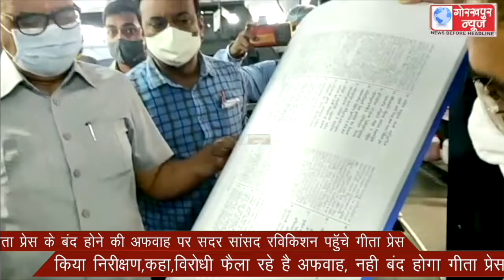गीता प्रेस के बंद होने की अफवाह पर सदर सांसद रविकिशन पहुॅचे गीता प्रेस ,किया निरीक्षण,कहा,विरोधी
गीता प्रेस के बंद होने की अफवाह पर सदर सांसद रविकिशन पहुॅचे गीता प्रेस ,किया निरीक्षण,कहा,विरोधी फैला रहे है अफवाह, नही बंद होगा गीता प्रेस